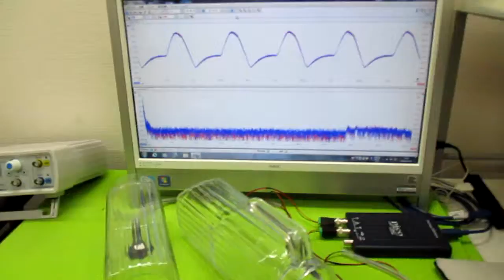音と超音波の組み合わせを利用した超音波制御技術 ultrasonic-labo